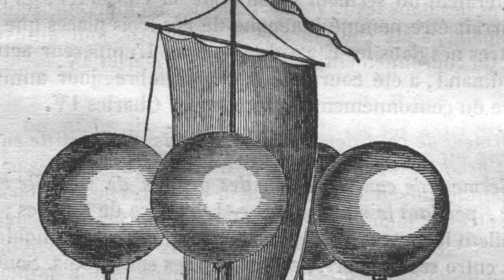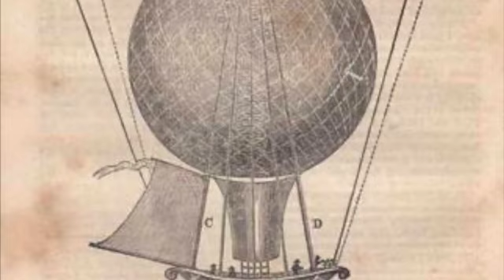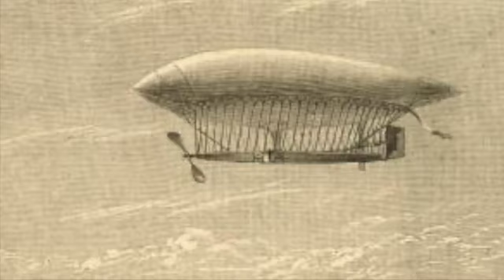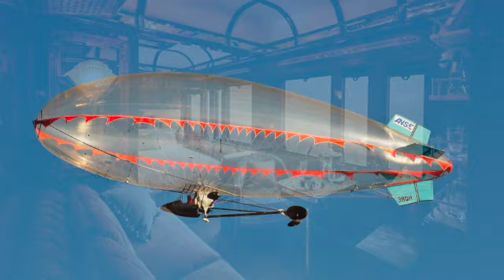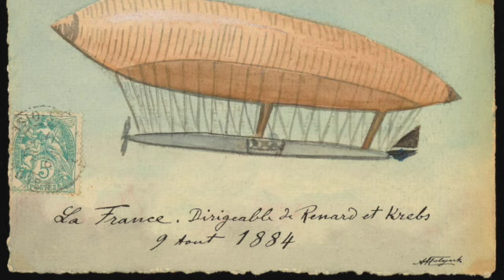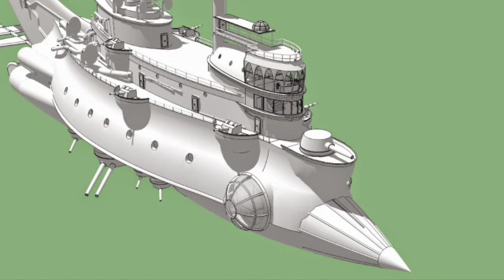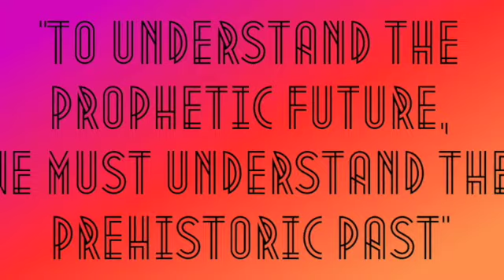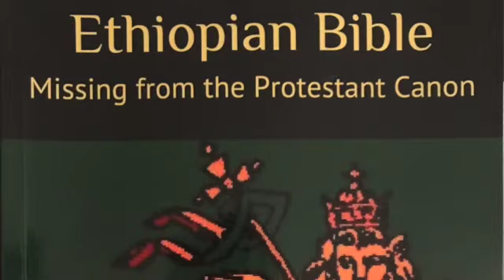Airships Zeppelins and Zephyr Winds...Nostalgic Musings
Ca$hApp: $JennyEason
Thanks!